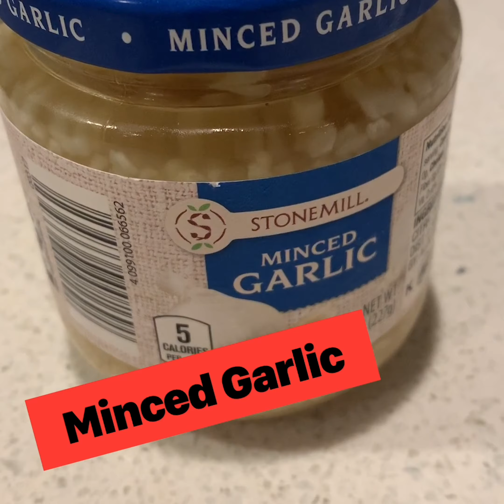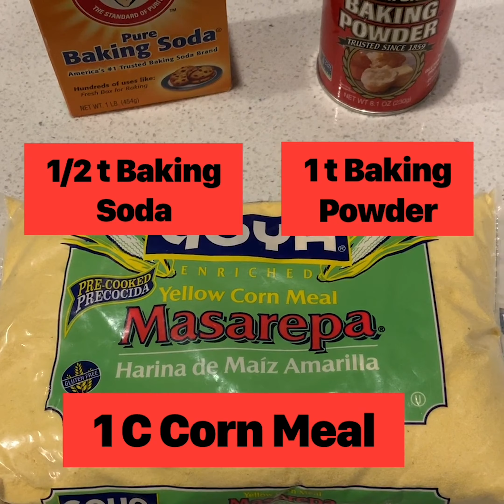Homemade Cornbread & Chili [Includes Cornbread Recipe]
Welcome Back!

Cornbread and Chili - this is my go-to recipe for chili and cornbread and they go so well together!    Not too spicy or salty - spice level is medium!!  Perfect recipe for this fall weather that is about to start happening!  You can make this with ground turkey or a mix of ground beef.  I also have steps in here to eliminate the grease that chili is known for.  This recipe has a couple unusual ingredients, but they will not let you down!!  4 ounces of chocolate and 1 bottle of beer!!!  This makes a lot of chili and you can freeze some of it for later!!!  The cornbread recipe is for a moist sweet cornbread - not the dry kind.

Chili Ingredients

4-5 Pounds of Ground Turkey, Beef or Sausage
2 t Worcestershire Sauce
2 Small Onions, Diced
1 Green or Red Pepper, Diced
1 t minced garlic
1 bottle beer
2 or 3 28 lunch cans tomato sauce
4 ounces baking chocolate (semi-sweet or bitter sweet)
2 T Chili Powder
1 t Cumin Powder

Steps for Chili:

In a dutch oven, sauté Ground Turkey, Beef, Sausage with a little oil until brown - I like to use a potato masher, but then add some chunks later so there are bigger pieces - add Worcestershire sauce while browning. Remove meat from dutch oven and let browned meat stand on paper towels (this keeps the chili from being greasy). In the same dutch oven, sauté diced onions and green peppers. Add chili powder and cumin, sautéed a few more minutes. Add minced garlic and sauté another minute. Add beer and stir. Add 2 cans of tomato sauce and stir. Add the browned meat back into the pot and stir. If you want, add a third can or a third can of diced tomatoes if you like it chunky. Add 4 ounces of chocolate and let it melt in the pot, stir into the mixture. Chocolate gives the chili a great flavor and consistency but it won’t taste like candy! Taste the chili and adjust seasonings. I have not added salt as an ingredient here because the tomatoes and the chili powder have sodium already. But adjust to your taste! You may also want to add more chili powder. As a last step, add the beans (optional) to the chili - cover and simmer for at least three more hours. This chili tastes better to me the next day! I store in containers in the fridge after cooling. I also put several in the freezer. This freezes and reheats very well. Serve with pasta, rice or alone. Garnish with cheese, fritos, sour cream, chopped onions. You can also use this in Chili Mac!

Steps for Cornbread:

This recipe makes a sweet and moist cornbread - you can cut back on the butter if you like a dryer version.  If you want a cornbread that is NOT sweet, there are better recipes out there!

1 C Yellow Corn Meal
1 C All Purpose Flour
1 t Baking Powder
1/2 t Baking Soda
1/2 C Butter
1/3 Brown Sugar
2 T Honey
1 Egg
1 Cup Buttermilk (or make buttermilk with 1 cup milk and 1 teaspoon white vinegar)

Optional : shredded cheese, diced jalapeños

Mix all dry ingredients.  Mix cooled butter, brown sugar, 2 T honey, egg in a separate bowl.  Add buttermilk and stir.   Keep separate until ready to bake!

Preheat oven to 400 F.  Grease a 8x8 pan or a skillet.

When ready to bake, add liquid to dry ingredients and stir with spatula.  Immediately pour into pan and bake for 20 minutes.  Cornbread will be golden brown and firm in the middle (not soft).  Let cool for 20 minutes.  Brush with butter before serving.

Timecodes
0:00 - Homemade Chili and Cornbread
0:04 - Chili Ingredients
3:24 - Cornbread Ingredients
4:53 - Bake the Cornbread